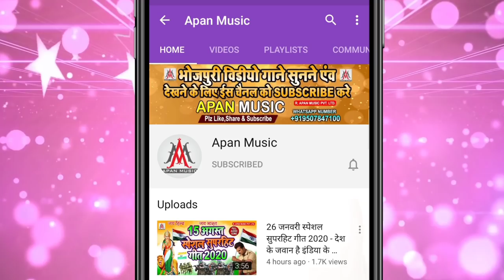होली में रिकॉर्ड तोड़ने आ गया हिट सॉन्ग | भगिनवा के फूआ | Dev Sunil , Shilpi Raj | Bhaginwa Ke Fuaa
►Song : Bhaginwa Ke Fuaa
►Singer : Dev Sunil , Shilpi Raj
►Lyrics : Sonu Bedardi
►Recording : Apan Music Digital Recording Studio
►Video Director :
►Company/ Label :- Apan Music Pvt Ltd
►Copyright : Apan_Music